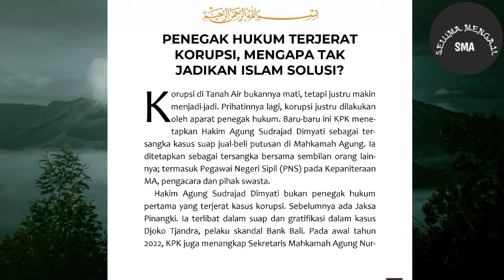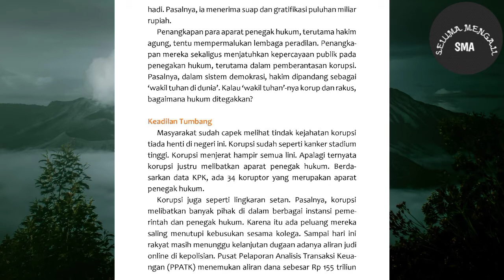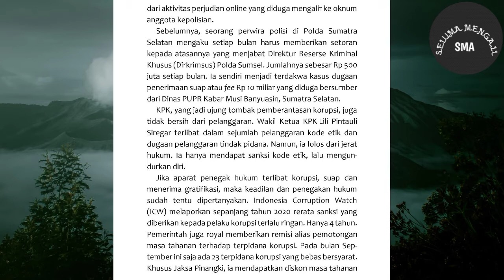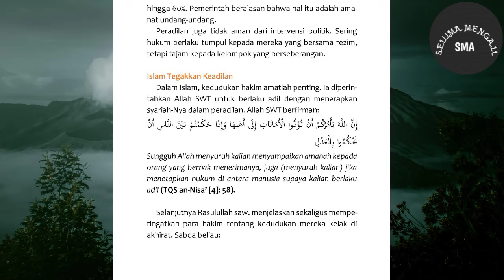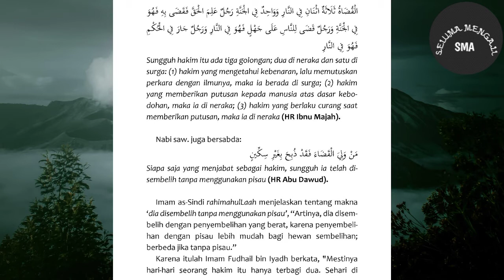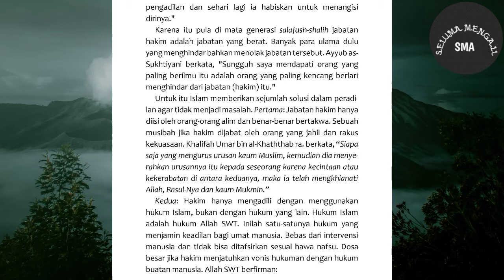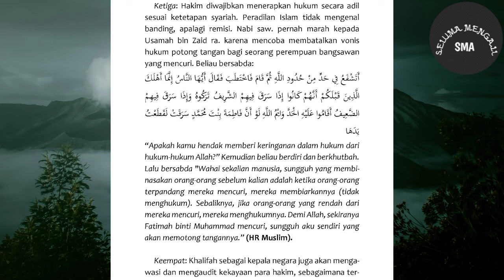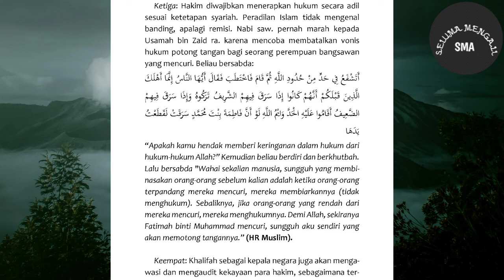Kaffah | Penegak Hukum Terjerat Korupsi, Kenapa Tak Jadikan Islam Solusi?